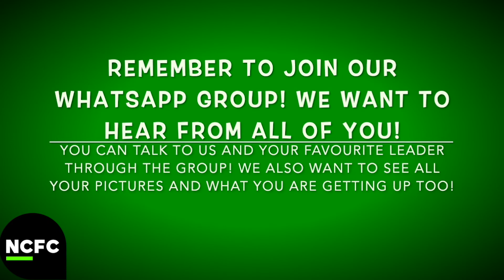Walls around Jericho - NCKidz Sunday